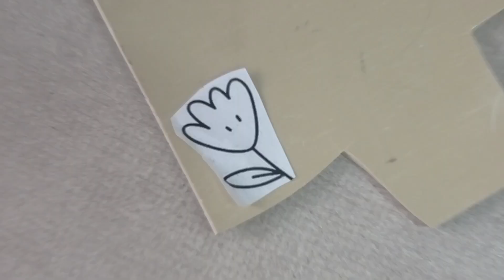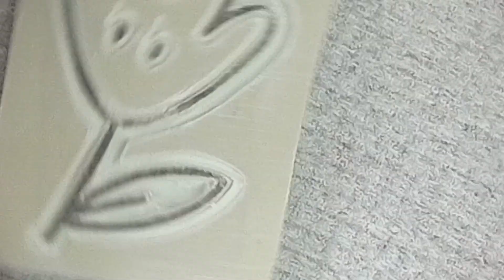how to transfer a sketch on linoleum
linocut totorial